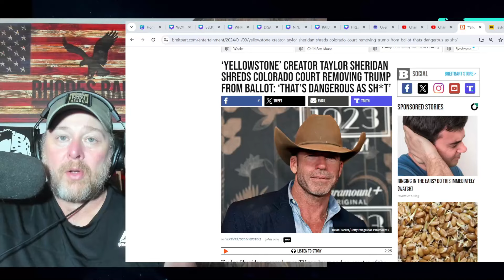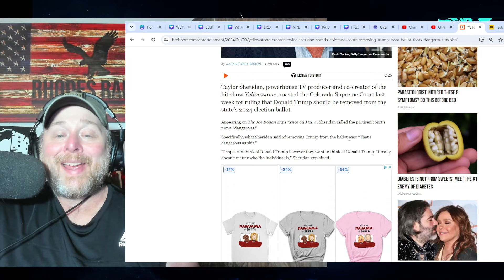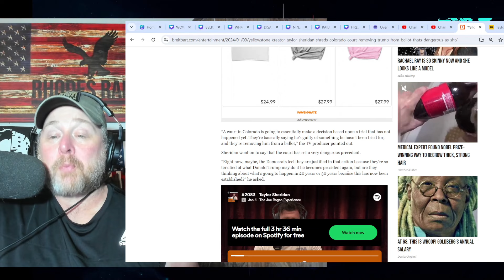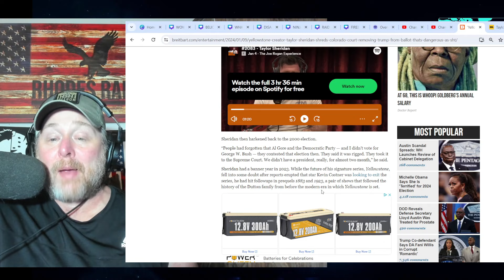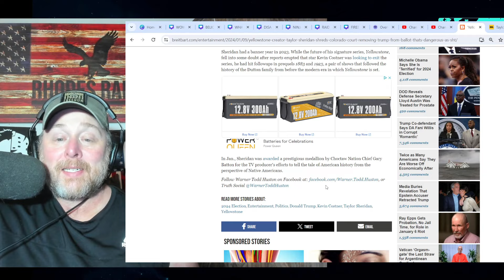Hollywood WILL HATE Yellowstone's Creator After He DESTROYS Colorado's Supreme Court over TRUMP!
Hollywood Will HATE Yellowstone's Creator After He DESTROYS Colorado's Supreme Court over TRUMP! Taylor Sheridan was on with Joe Rogan.  He has written and produced Wind River, Hell or High Water, Mayor of Kingstown, Tulsa King, and 1883.